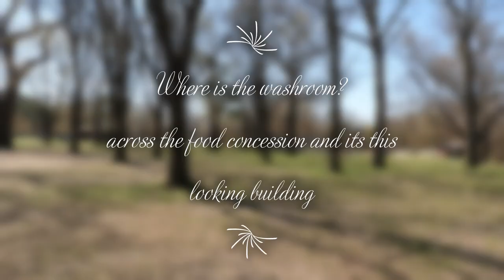Pinoy RV travel videos | Cherry Blossoms at High Park in Toronto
Pinoy RV Travel Videos - Cherry Blossoms Toronto